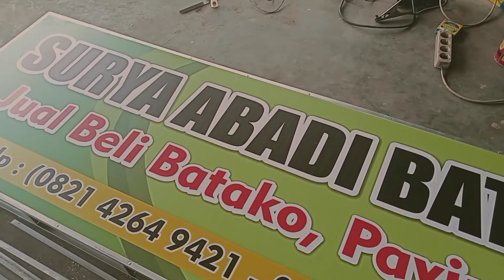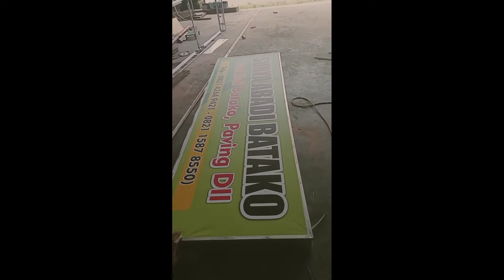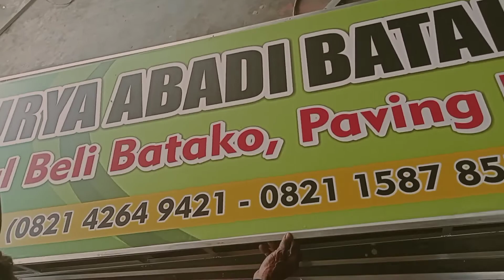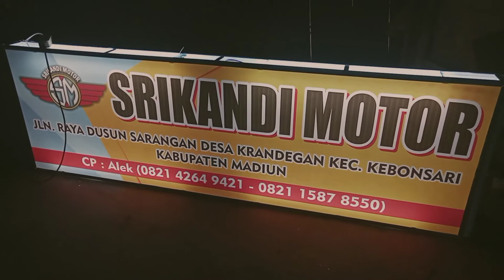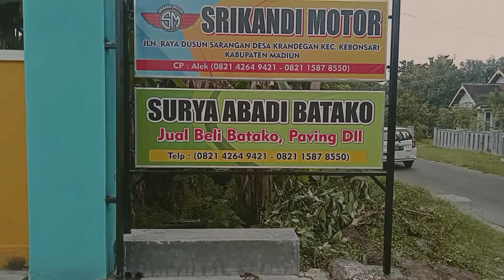Cara membuat papan nama NEON BOX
Tutorial pembuatan papan nama neon box dengan bahan bener dan besi siku untuk per  indah tampilan malam hari bagian dalam saya tambahkan lampu neon flek dengan panjang 60 cm.
Ikuti vidio nya sampai habis semoga menginspirasi ..